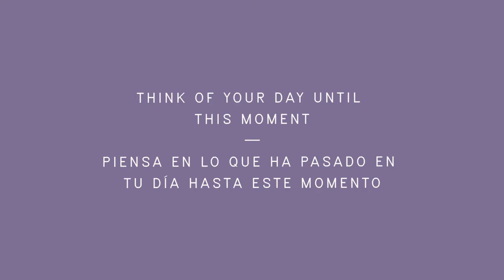Out of Line / Map Drawing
Draw a map of your day until this moment.